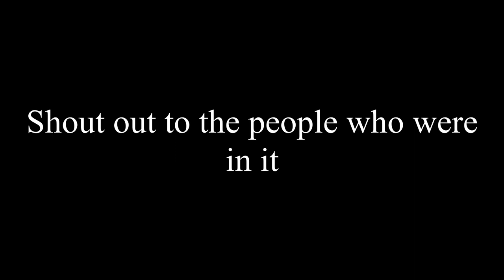Normal Skywars 4 Dummies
Today I dive into a dank Hypixel compilation with swag, memes, and Pickaxes??
(Shout out to Boiledsugar and Daphatboi for being in it)